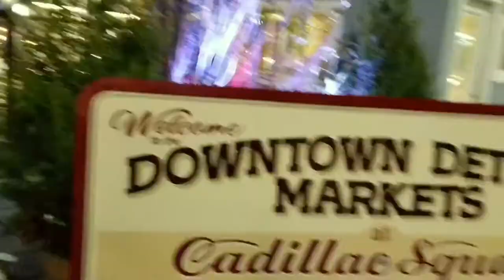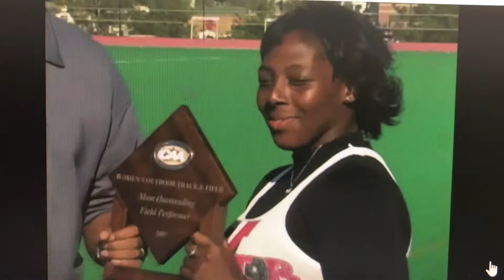Zara Northover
Episode #3
In our extended episode of 5 to 10 in the D, I meet and talk with Zara Northover who shares her inspiring story of becoming an Olympian, discovering her love for Detroit, how working at Quicken Loans aligns with her values and how she gives back to the city she loves.